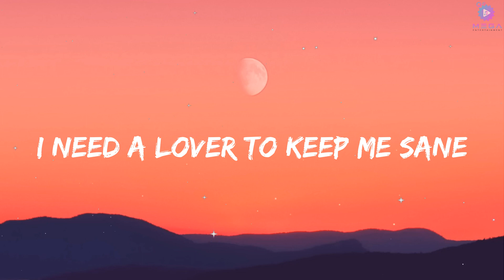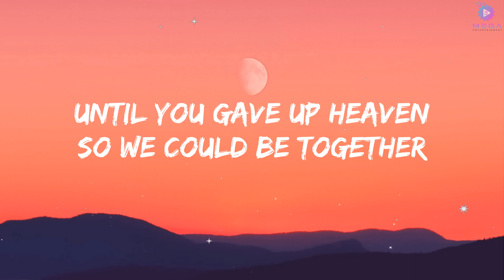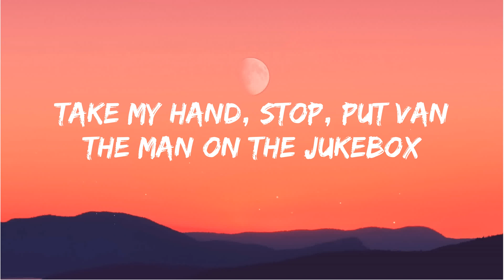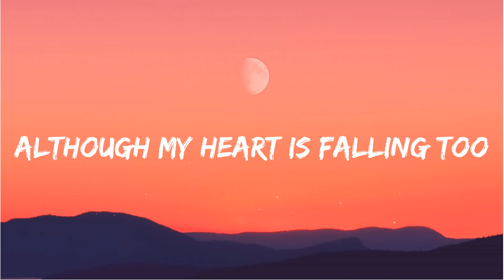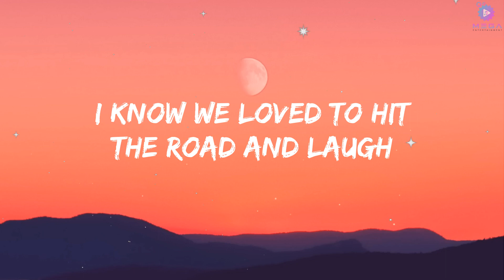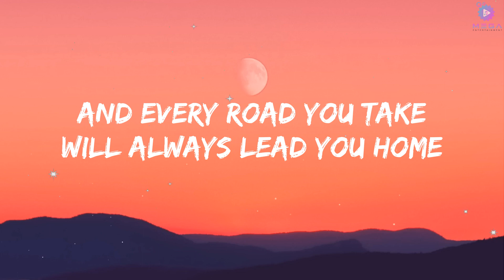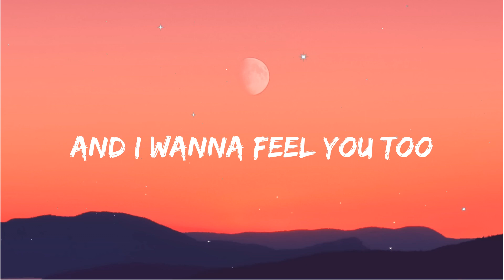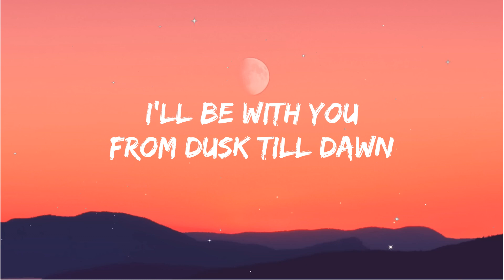Troye Sivan - Angel Baby (Lyrics)